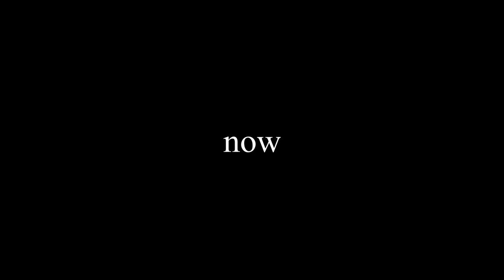trailer "Sebuah Tempat" by mamoru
This trailer is edited from the following work. There are also several additional subtitles.

Chapter 6: Sebuah Tempat
(single channel film; HD, stereo, 6’23", 2017)

collaborators
voice, translation: Puput Sri Rezeki
guitar: Rangga Purnama Aji

The camera wanders around Kota Tua in Jakarta, where VOC(Dutch East Indian Company) once built Batavia, their most important trading post in the 17th century. The elements in the video reflects a painting of Andries Beeckman "The Castle of Batavia"(c.1661); a painting that shows the multiethnic but hierarchical society. Following a male figure who is actually a Chinese Indonesian, a minority in the Indonesian society, it reaches the ruin of the VOC’s storage. The female narrator who is also a Chinese Indonesian recites a poetry about "Sebuah Tempat (a place)" accompanied by the melancholic guitar while English text slides are superimposed over it, reflecting the oppressed histories of the minority.

The work is a part of series of work "a long listening journey of a Possible thiStory especially of Japanese & Dutch & something more" by mamoru.

ABOUT THE JOURNEY
"a long listening journey" has departed from a geography book published in Amsterdam in 1669;Gedenkwaerdige gesantschappen der OostIndische Maetschappy in’t Vereenigde Nederland, aan de kaisaren van Japan. This geography book was first of a kind that introduced Japanese people, culture and history comprehensively to Western society.
The collective information gathered from previous publications, reports from Dutch East Indian Company, travelogues and missionary reports resulted on 456 pages of text and 94 engraved illustrations, creating the geography of Japan between real and imaginary.
These images are amusing and how they had mashed up their idea and encounter with the East over the geography of Japan is intriguing. There are even figures with unusual anatomy. On one hand, many of these images obviously visualised the orientalism and created the stereotypes, on the other hand the plurality and complexity that implodes within these images can emancipate the restrained minds from the homogenous ethnic identity, the propaganda by the state.
The archive research, fieldwork, shooting and recording have been taking place in the Netherlands, Indonesia, Taiwan and Japan over the course of 5 years. All the chapters delve into specific details of the illustrations and related histories to unfold multiple layers embedded in the 17th century imaginary Japan and to graft them to a possible present.
In the process of re-imagination, the project has generated a platform for the dialogue with the collaborators from different disciplines who also embody the ambivalence of the history and culture of the regions that this series deal with.